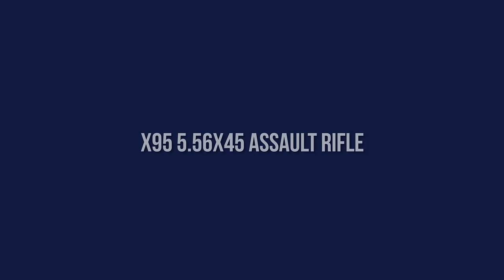IWI X95 5.56 Bullpup assault rifle & carabine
The X95 (Micro TAVOR) is an innovative four-caliber firearm that is a combined assault rifle, carbine and sub-machine gun (SMG). The X95’s advanced design and technology was developed in collaboration with the Elite Units of Israel Defense Forces (IDF). During its development every technological and ergonomic aspect was taken into consideration.

Israel Weapon Industries (IWI), part of the SK Group, is a world leader in innovative small arm systems for over 80 years. Designs and develops weapons of choice for military, homeland security and commercial agencies worldwide.
IWI weapons and accessories are deployed by the Israel Defense Forces (IDF) as well as other Military, Police and Governmental entities around the world seeking technological innovation, manufacturing excellence and outstanding performance.

Optics - Mepro MOR (Meprolight)